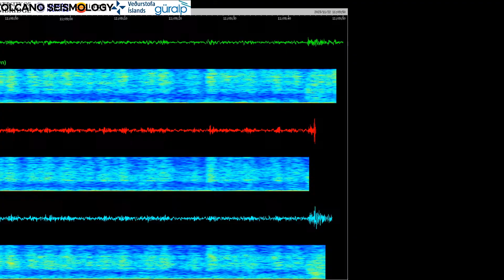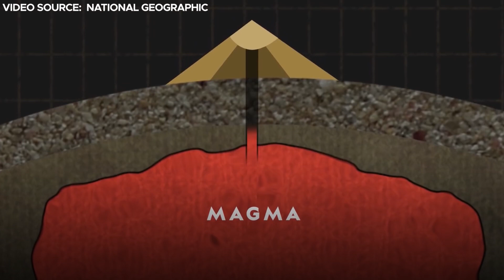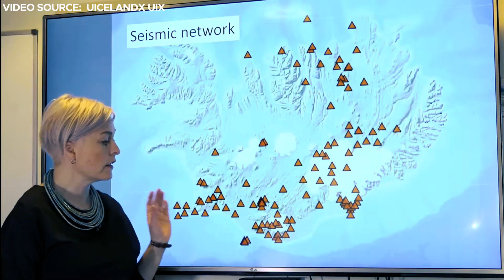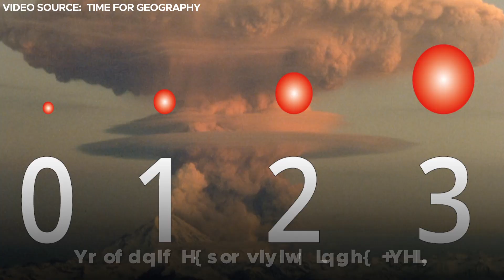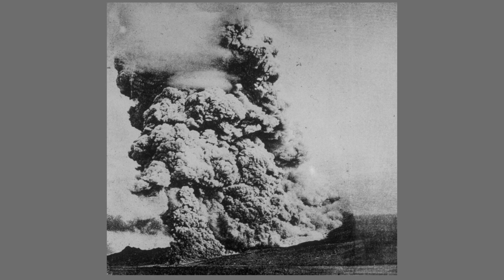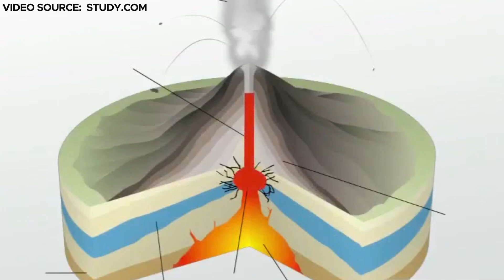Iceland Volcano: Earth Cracks Open & Magma Very Close To The Surface!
scientists have just announced that a deadly volcano is about to erupt in Iceland and might cause Mass destruction. as the Earth continues to shake, it has fissured roads, shut down tourist attractions and led the government to evacuate an entire town in the potential path of an eruption. Officials say the 'Danger Zone' for the volcano had been expanded, and the eruption could happen with just a 30-minute warning. while there were thousands of tremors happening in the previous weeks, the numbers have started to decrease. decreasing earthquakes have been seen in the past as a sign that magma is getting close to the earth's surface, therefore, Experts believe the volcano could be ready to erupt at any moment.